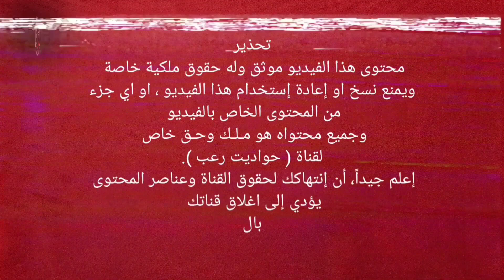جنية الذهب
🔴 تجميع  🔴 باشا مصر   🔴  احمد نجيب 🔴
🔴 سرد القصة بصوت 🔴 فرقان_مدني 🔴
🔴 اخراج 🔴 علاء_العزايزة 🔴
🔴 إعادة صياغة 🔴 زهراء 🔴

🔴 انضم لعيلة حواديت رعب على الفيسبوك هيكون فيه مسابقات شهرية بجوائز مالية 😍

غضب أميرة الجن | 2 | من سلسلة خاتم العهد | الجن المجوسي | الجنية رفيقة | محكمة الجن | جدي الساحر

انتقام السحرة | 3 | نهاية الساحر بدار و سر البيت السكون بالقرين و طلب جن الرصد | من سلسلة خاتم العهد

سر القط الابيض | شاليه تحصل به امور غريبة لا تصدق  | موقف حصل في المشرحة بطريقة مختلفة و مرعبة

صاحب الكتاب الاحمر | 1 من سلسلة خاتم العهد | جدي طلع ساحر | جنية بعين وحدة | ترعة عتمان

لعنة الغجر لعنة غريبة تصيب عائلة كبيرة و يحاول الحفيد ان يتخلص من سحر هذه  اللعنة

قصة الطفل الاحمر و قصة النداهة و قصة الزهرة العجيبة قصص قصيرة حقيقية حدثت بالفعل في فيديو واحد

الجزء الاول من قصة تعويذة المراية مع قصة قصيرة حقيقية بعنوان جثة الدجال عن احداث حدثت في المشرحة العامة في مصر

الجزء الثاني من قصة تعويذة المراية بعنوان الامير حاجر مع قصة اخرى بعنوان جن غرفة تغسيل الموتى من قصص المستشفى الحقيقية المرعبة

قصة تعويذة المراية الجزء الثالث بعنوان لعنة الجن الطارق و عمار البيت مع قصة قصيرة حدثت بالفعل بعنوان جن المستشفى ... ممرضة تحكي قصتها مع الاحداث الغريبة التي تحصل لها في عملها !

قصة بيت الريف المهجور بصوت المبدعة زهراء الجزء الاول من قصة مصرية حقيقية عاشت لاجيال مع هذه العائلة في ريف احد محافظات مصر